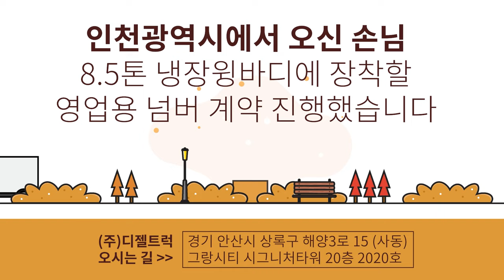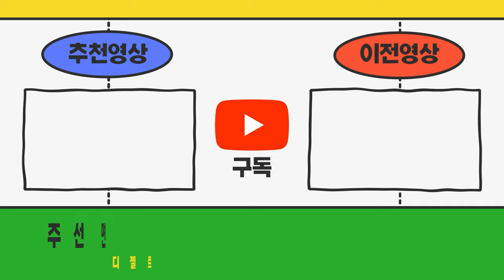1톤전기트럭정리후 8.5톤냉장윙바디신차+개별화물넘버계약진행